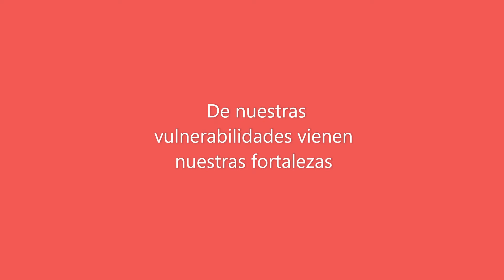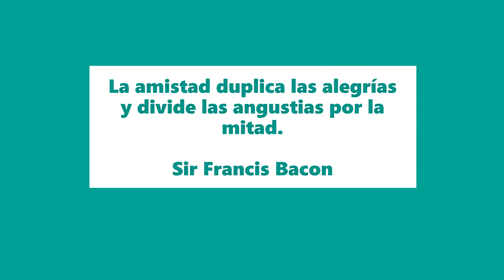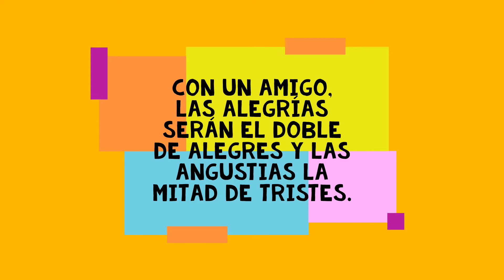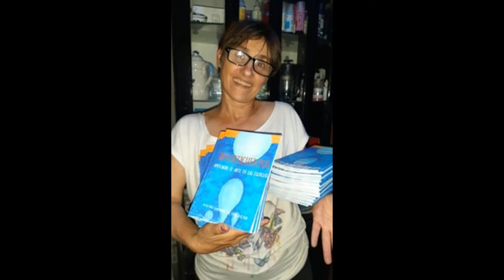Por vos y por todos